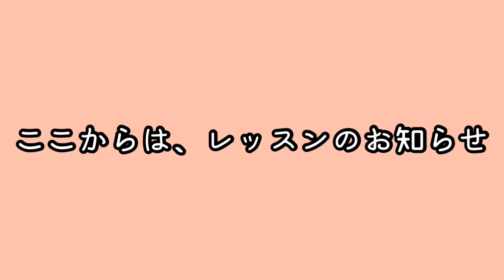食パンを綺麗にカットする方法♪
千葉県市川市　船橋市　白神こだま酵母パン教室クロースツーです。
食パンを一斤焼いたり・買ってきたりしたときボロボロ崩れることはありませんか？パンくずもあまり出ず、サンドイッチ用に薄く切りやすいカット方法をご紹介！　ぜひ参考にしてみてくださいね( ^)o(^ )

千葉県市川市　白神こだま酵母パン教室　Close to クロースツー
★クロースツー教室HP★
レッスン日程・メニューなど詳しい情報はホームページから

『パン作りは心のセラピー』をモットーに
あっこれいいな！それ食べてみたい！
教室ではそんなちょっぴり気に効いたセンスの良いパンを
手ごねで作り上げることができます
粉から作り上げる達成感+パン作りが与えてくれる心からの感動…
共に感じませんか？初心者様大歓迎です(女性限定教室となりま
パンレッスンでは大好評！ル・クルーゼでコーデされた
パンランチも毎回お楽しみ頂けます
パン作り+癒し＝ご自身を好転させてくれる
そんなレッスンを毎回心掛けておまりま

毎朝パンのある暮らし・教室レッスンリポなど更新中